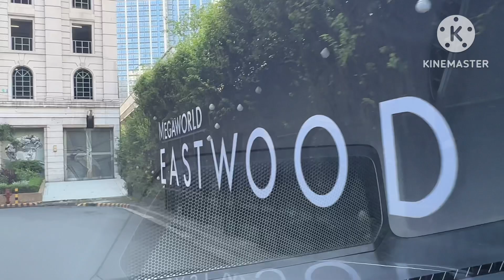EASTWOOD CITY, Quezon City